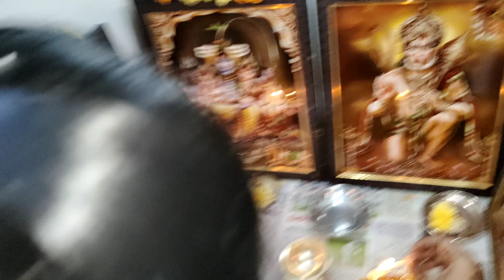మా ఇంట్లో UGADHI పండగ బాగా జరిగింది 2024 || Ugadhi Festival || Lots of Fun ☺️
Ugadhi - Telugu New Year Festival 2024

In our household, Ugadi, the Telugu New Year festival, is a momentous occasion marked by elaborate preparations and heartfelt celebrations. Weeks before the festival, there's a palpable sense of excitement as we meticulously clean and decorate our home. Intricate rangolis, crafted with colorful powders and flower petals, adorn the threshold, welcoming prosperity and good fortune into our lives.

On the day of Ugadi, the air is filled with the aroma of traditional delicacies being prepared in the kitchen. From mouthwatering dishes like pulihora (tamarind rice) and bobbatlu (sweet stuffed flatbreads) to aromatic sambar and pachadi, every recipe is meticulously crafted to perfection, following age-old family traditions.As the auspicious hour approaches, family members gather in traditional attire, radiating joy and anticipation.

The elders lead the family in performing the Ugadi pachadi ritual, symbolizing the diverse flavors of life – sweet, sour, bitter, tangy, and spicy – reminding us to embrace the various experiences that come our way with equanimity.Throughout the day, our home resonates with the sounds of laughter, conversations, and devotional music.

Relatives and friends join us in celebrating the spirit of unity and renewal, exchanging heartfelt wishes and blessings for a prosperous year ahead.As the day draws to a close, we offer prayers of gratitude, thanking the divine for the abundance bestowed upon us and seeking blessings for a harmonious and fulfilling future. And as the echoes of joy fade away, the memories of this grand Ugadi celebration linger, nurturing the bonds of love and togetherness that define our family.